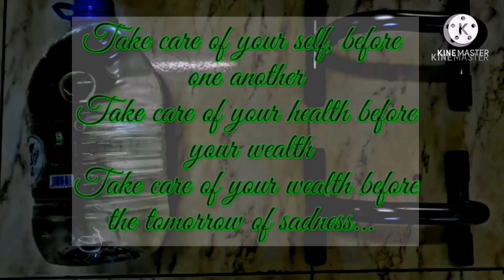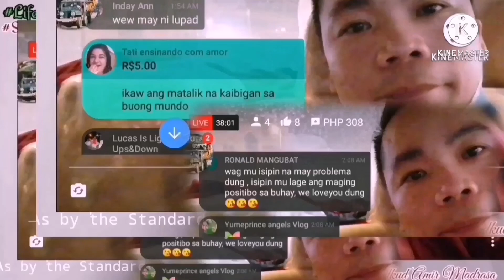Push Up to 30x Straight Day12 l Self Discipline on Abs and Breast l Individual Daily exercises